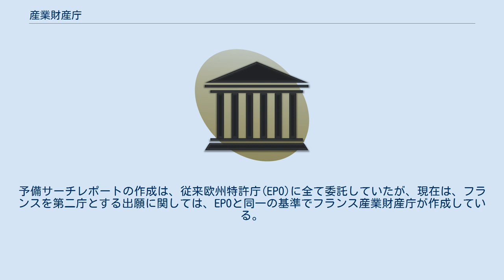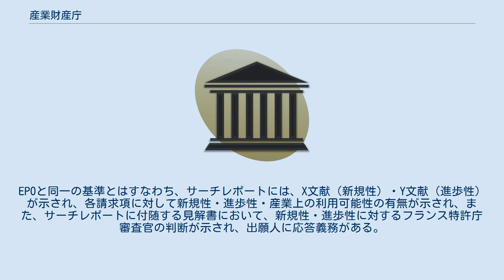産業財産庁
産業財産庁または産業財産権庁（仏：Institut national de la propriété industrielle、略称：INPI）は、フランスにおいて知的財産を所管する公施設法人である。
 経済・財政・産業省の下に置かれた公施設法人である。
 かつては無審査主義を採用していたが、1968年に審査主義を採用し、出願人の請求により新規性及び進歩性に関する予備サーチレポートを作成している。
予備サーチレポートの作成は、従来欧州特許庁(EPO)に全て委託していたが、現在は、フランスを第二庁とする出願に関しては、EPOと同一の基準でフランス産業財産庁が作成している。
EPOと同一の基準とはすなわち、サーチレポートには、X文献（新規性）・Y文献（進歩性）が示され、各請求項に対して新規性・進歩性・産業上の利用可能性の有無が示され、また、サーチレポートに付随する見解書において、新規性・進歩性に対するフランス特許庁審査官の判断が示され、出願人に応答義務がある。
 また、INPIではソロー封筒という独特の制度を採用している。
この制度は、発明者が自分の発明を記載した書類を封筒に封入した状態で、INPIに提出し、これによって秘密の状態のまま、発明日を確保するという制度である。